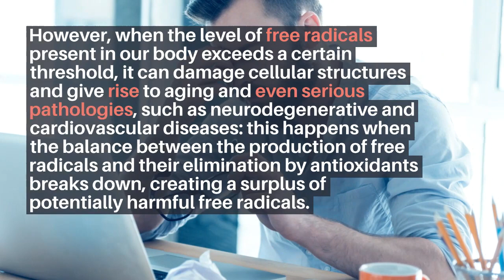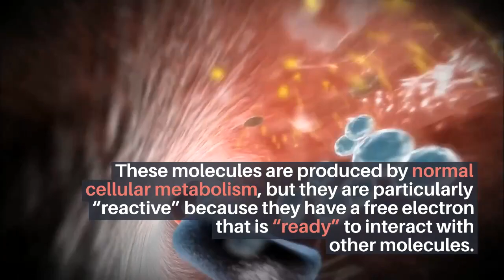Oxidative stress: What it is, how to prevent it and how to fight it?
The oxidative stress is a physiological process that occurs in every cell in the body: it is the set of reactions that lead to the production of free radicals and which are necessary because a number of vital functions, for example, the defense against infections, occur correctly.

However, when the level of free radicals present in our body exceeds a certain threshold, it can damage cellular structures and give rise to aging and even serious pathologies, such as neurodegenerative and cardiovascular diseases: this happens when the balance between the production of free radicals and their elimination by antioxidants breaks down, creating a surplus of potentially harmful free radicals.